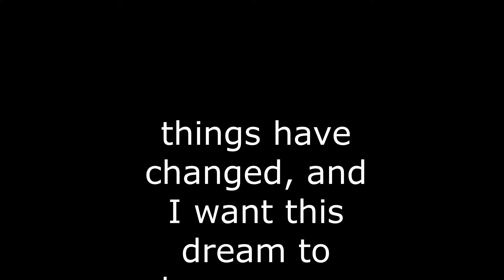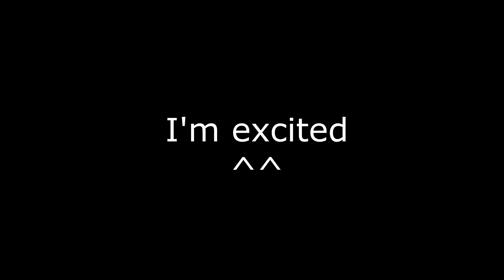Channel Update + New Series!!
This is a pretty big update to my channel
- Refining the name to PacPlays, I figured it's easier to find that way
- Adding a new series is a huge commitment, but it's about something I'm super fond of, so I think it'll work out ^^

I'm so happy we reached 50 subs, I'm excited to see where we'll be in another few months!